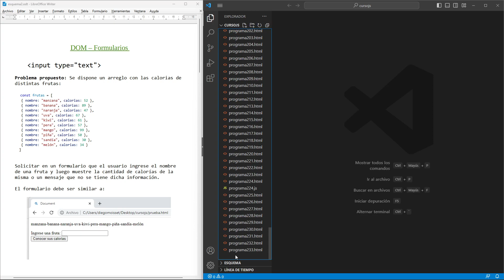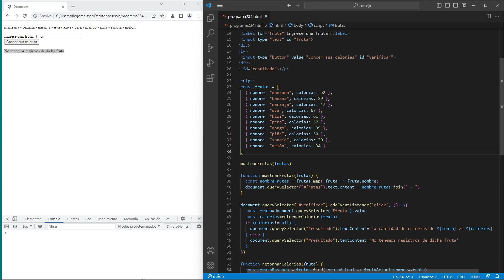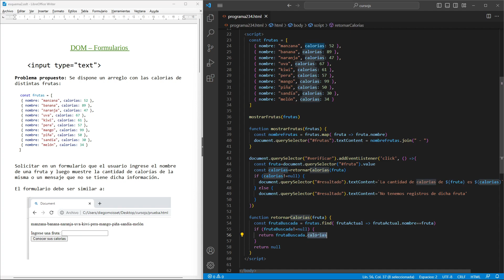Curso de JavaScript: DOM - formularios - input type="text" - problema propuesto